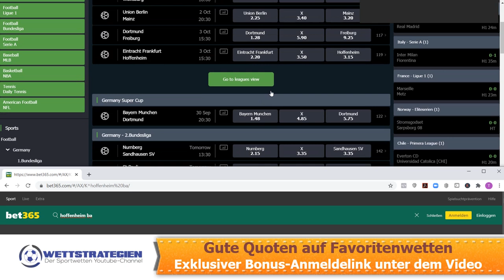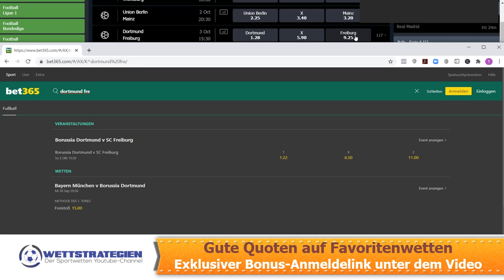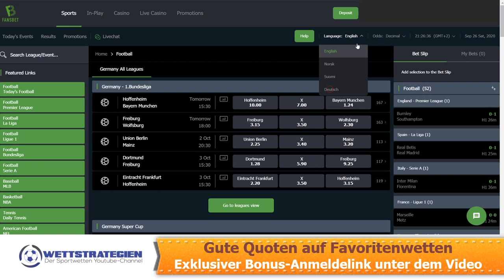🆕 Sportwetten höchste Quoten 👉 Beste Sportwetten Quoten für Fußball Wetten Video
Wenn Sie mehr über Sportwetten höchste Quoten erfahren möchten, können Sie Folgendes überprüfen
In diesem Video geht es um  Sportwetten höchste Quoten wertvolle Informationen, aber auch um das folgende Thema:
-Beste Sportwetten Quoten für Fußball Wetten
-Sportwetten mit guten Quoten
-Sportwetten höchste Quoten

Eine Sache, die ich sah, als ich nach Informationen über  Sportwetten höchste Quoten suchte, war das Fehlen relevanter Informationen.
  Sportwetten höchste Quoten ist jedoch ein Thema, über das ich etwas weiß. Dieses Video sollte aus diesem Grund wichtig und für Sie von Interesse sein.
Wenn Sie noch mehr über Beste Sportwetten Quoten für Fußball Wetten erfahren möchten, empfehlen wir Ihnen, sich unsere anderen Videos anzusehen
Nachdem Sie mein Video über  Sportwetten höchste Quoten gesehen haben, hat es geholfen?
Bitte 'like' das YT-Video, um anderen Personen bei der Suche nach Beste Sportwetten Quoten für Fußball Wetten oder Sportwetten mit guten Quoten zu helfen :)